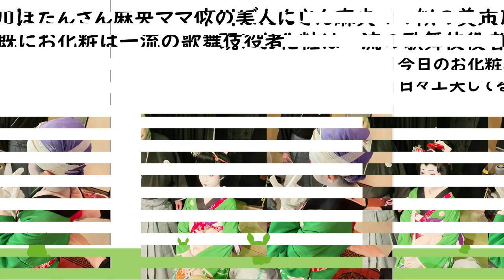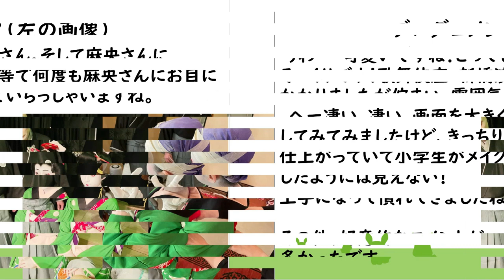【感動】市川ぼたんさん、小林麻央ママ似の美人に！既にお化粧は一流の歌舞伎役者！本当に小学生？